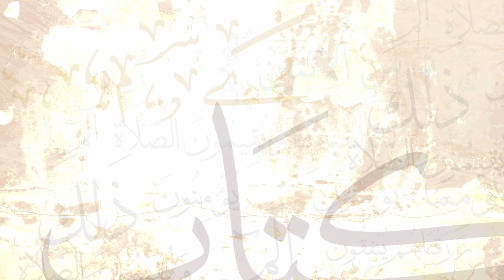وَلَمَّا جَاءَ مُوسَى لِمِيقَاتِنَا تفسير الآيات 138-145 - د. محمد خير الشعال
قال تعالى: {وَجَاوَزْنَا بِبَنِي إِسْرَائِيلَ الْبَحْرَ فَأَتَوْا عَلَى قَوْمٍ يَعْكُفُونَ عَلَى أَصْنَامٍ لَهُمْ قَالُوا يَا مُوسَى اجْعَلْ لَنَا إِلَهًا كَمَا لَهُمْ آَلِهَةٌ قَالَ إِنَّكُمْ قَوْمٌ تَجْهَلُونَ (138) إِنَّ هَؤُلَاءِ مُتَبَّرٌ مَا هُمْ فِيهِ وَبَاطِلٌ مَا كَانُوا يَعْمَلُونَ (139) قَالَ أَغَيْرَ اللَّهِ أَبْغِيكُمْ إِلَهًا وَهُوَ فَضَّلَكُمْ عَلَى الْعَالَمِينَ (140) وَإِذْ أَنْجَيْنَاكُمْ مِنْ آَلِ فِرْعَوْنَ يَسُومُونَكُمْ سُوءَ الْعَذَابِ يُقَتِّلُونَ أَبْنَاءَكُمْ وَيَسْتَحْيُونَ نِسَاءَكُمْ وَفِي ذَلِكُمْ بَلَاءٌ مِنْ رَبِّكُمْ عَظِيمٌ (141) وَوَاعَدْنَا مُوسَى ثَلَاثِينَ لَيْلَةً وَأَتْمَمْنَاهَا بِعَشْرٍ فَتَمَّ مِيقَاتُ رَبِّهِ أَرْبَعِينَ لَيْلَةً وَقَالَ مُوسَى لِأَخِيهِ هَارُونَ اخْلُفْنِي فِي قَوْمِي وَأَصْلِحْ وَلَا تَتَّبِعْ سَبِيلَ الْمُفْسِدِينَ (142) وَلَمَّا جَاءَ مُوسَى لِمِيقَاتِنَا وَكَلَّمَهُ رَبُّهُ قَالَ رَبِّ أَرِنِي أَنْظُرْ إِلَيْكَ قَالَ لَنْ تَرَانِي وَلَكِنِ انْظُرْ إِلَى الْجَبَلِ فَإِنِ اسْتَقَرَّ مَكَانَهُ فَسَوْفَ تَرَانِي فَلَمَّا تَجَلَّى رَبُّهُ لِلْجَبَلِ جَعَلَهُ دَكًّا وَخَرَّ مُوسَى صَعِقًا فَلَمَّا أَفَاقَ قَالَ سُبْحَانَكَ تُبْتُ إِلَيْكَ وَأَنَا أَوَّلُ الْمُؤْمِنِينَ (143) قَالَ يَا مُوسَى إِنِّي اصْطَفَيْتُكَ عَلَى النَّاسِ بِرِسَالَاتِي وَبِكَلَامِي فَخُذْ مَا آَتَيْتُكَ وَكُنْ مِنَ الشَّاكِرِينَ (144) وَكَتَبْنَا لَهُ فِي الْأَلْوَاحِ مِنْ كُلِّ شَيْءٍ مَوْعِظَةً وَتَفْصِيلًا لِكُلِّ شَيْءٍ فَخُذْهَا بِقُوَّةٍ وَأْمُرْ قَوْمَكَ يَأْخُذُوا بِأَحْسَنِهَا سَأُرِيكُمْ دَارَ الْفَاسِقِينَ (145)}.

تَعرِض المحاضرة للحديث عن .درس: وَلَمَّا جَاءَ مُوسَى لِمِيقَاتِنَا تفسير الآيات 138-145
من سلسلة: تفسير سورة الأعراف
للشيخ الطبيب محمد خير الشعال
في مسجد: الحسن - أبو رمانة